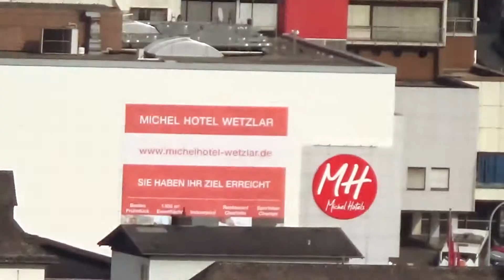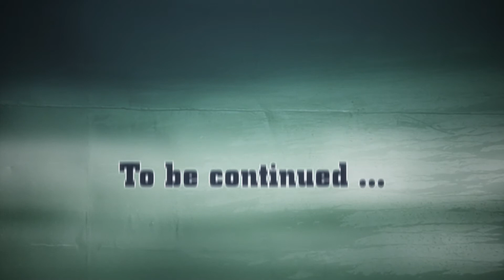Dave's Diary - Folge 4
Eisbären-Profi David Brembly gibt euch mit seiner Kamera einen exklusiven Einblick hinter die Kulissen der Mannschaft. Fortsetzung folgt!